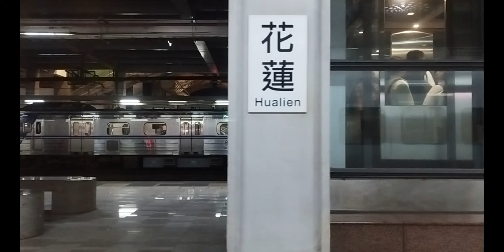鐵道攝影- 自強號442次 車窗景 (北埔 - 花蓮) (2024.07.13)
攝影地點:花蓮
剪輯軟體:capcut